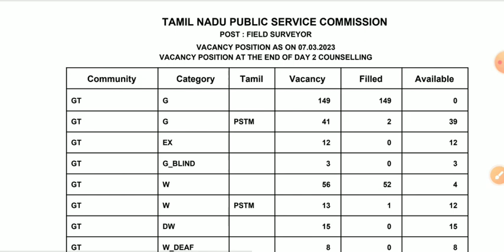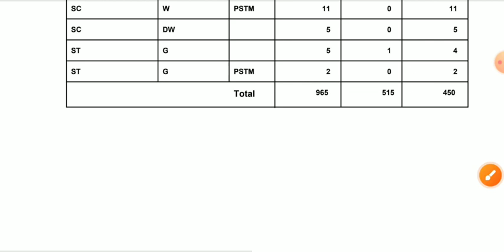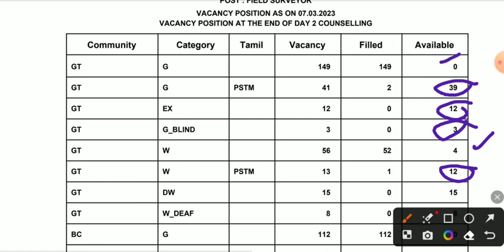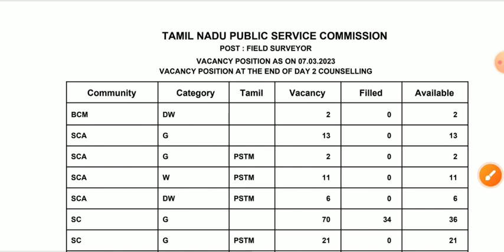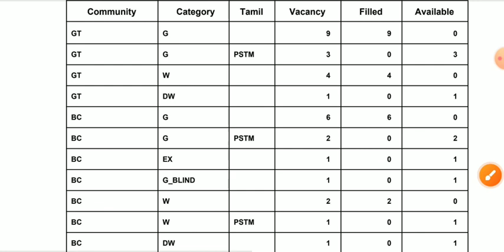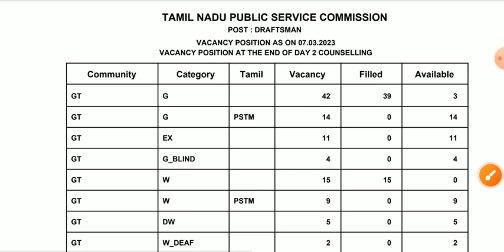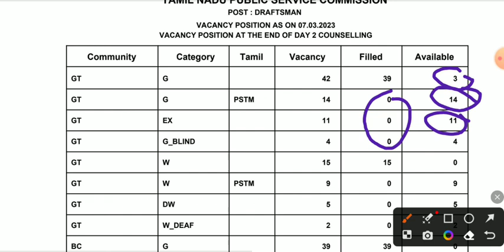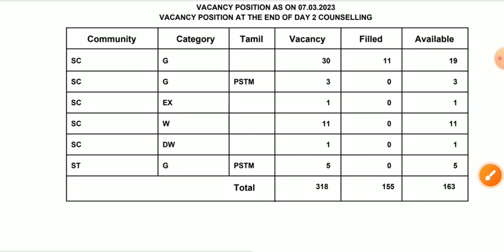TNPSC FIELD SURVEYOR | DRAFTSMAN | VACANCY | DAY 2 COUNSELLING